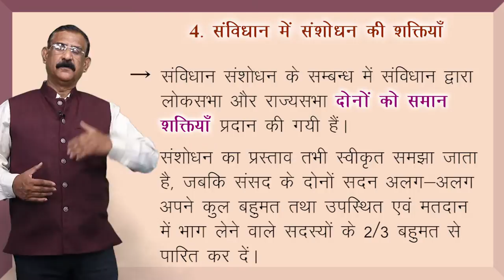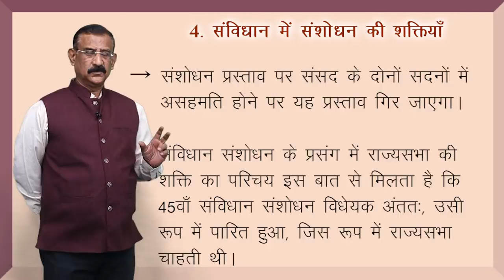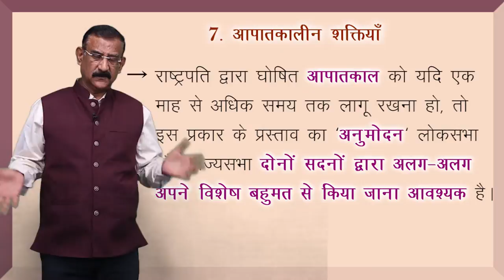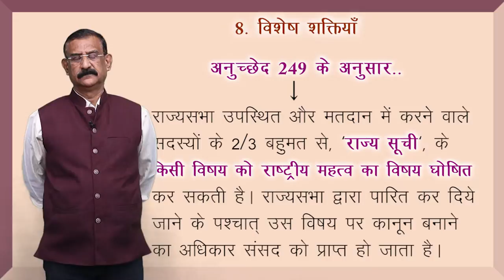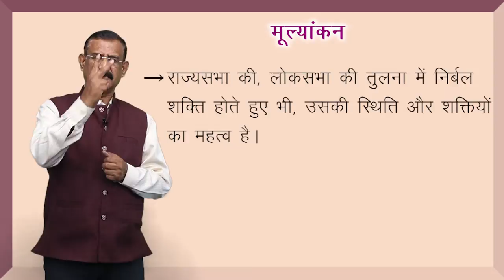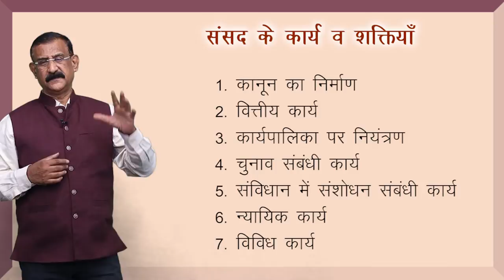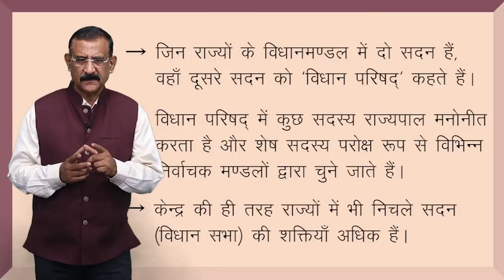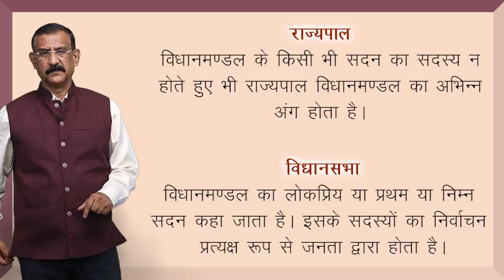CLASS 11th | POLITICAL SCIENCE | CHAPTER - विधायिका | LEGISLATURE